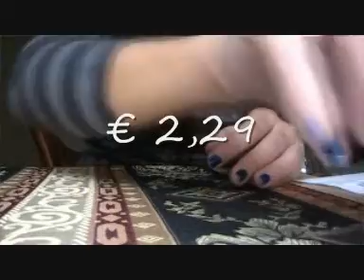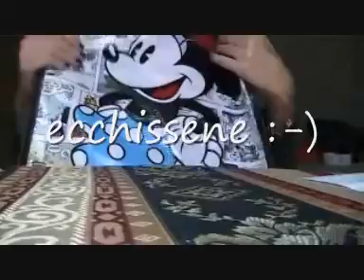Acquisti Essence + novità Sephora + acquisti Disney store !!!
Eccomi con un nuovo video sui miei nuovi acquisti Essence,sull'apertura del nuovo Sephora in Via sparano da Bari(bellissimoooo!!!)e sulla mia capatina al Disney store!